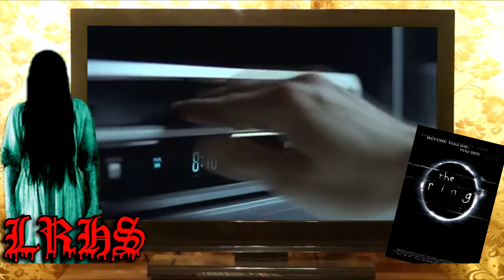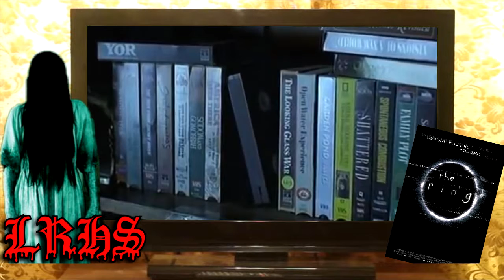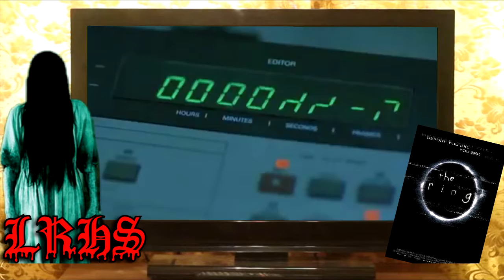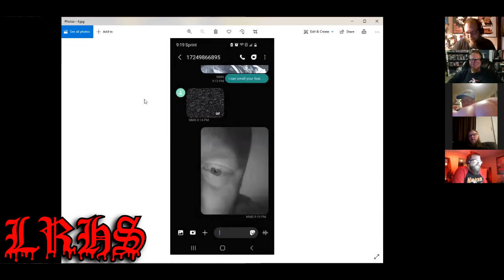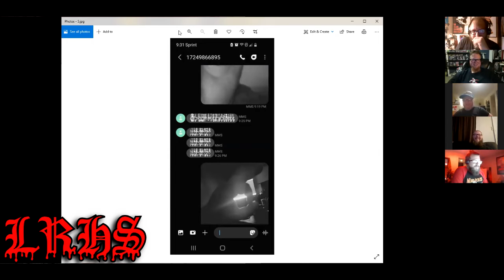REVIEW: The Ring (2002)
he Ring is a 2002 American supernatural horror film directed by Gore Verbinski and starring Naomi Watts, Martin Henderson, David Dorfman, Brian Cox, and Daveigh Chase. It is a remake of Hideo Nakata's 1998 Japanese horror film Ring, based on Koji Suzuki's 1991 novel of the same name. Watts portrays a journalist who investigates a cursed videotape that seemingly kills the viewer seven days after watching it.